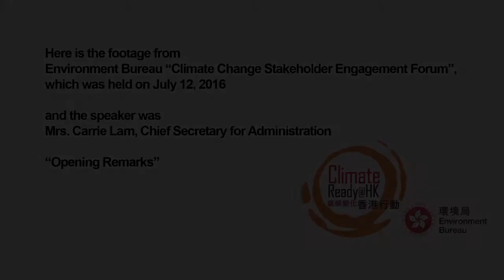Climate Change Stakeholder Engagement Forum - Opening Remarks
[Re-upload] The original video was published in December 2016.